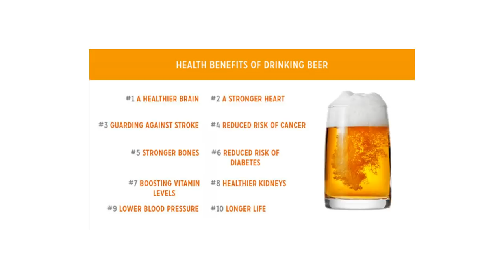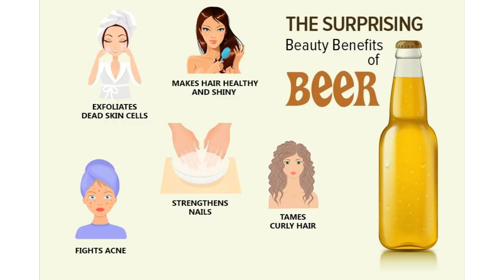7 दिन में एक बार बियर पीने से जड़ से समाप्त हो जाते है ये रोग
7 दिन में एक बार बियर पीने से जड़ से समाप्त हो जाते है ये रोग